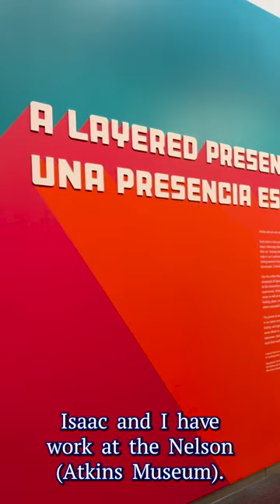UP NEXT! Rodrigo Alvarez and Isaac Tapia the talented duo @itraicons !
They joined us for a great episode discussing their art work in Kansas City, their individuals talents, their DACA journey, and so much more!  FULL episode tomorrow!